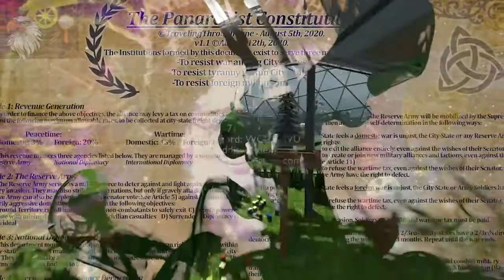Reprogramming Humanity's Linguistic Code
RIP Terrance McKenna